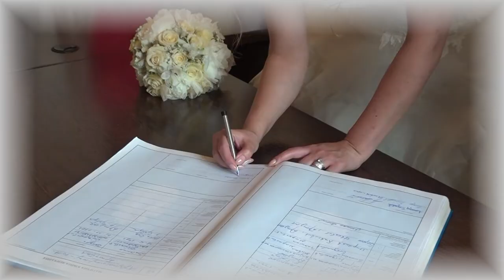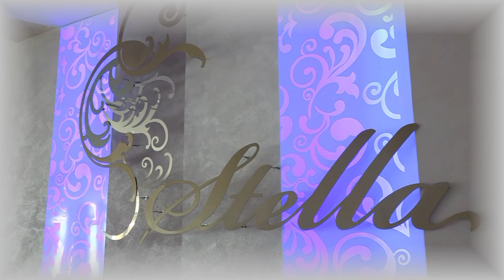SANDRA I DRAGOMIR wedding video photo-studio PEKOS